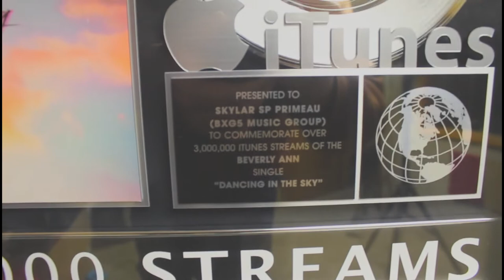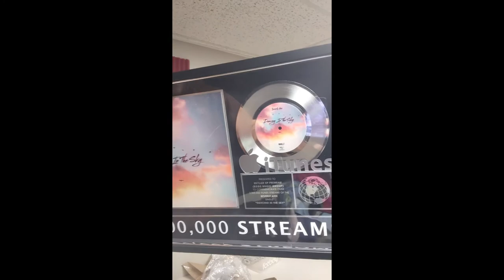Unboxing Our iTunes Plaques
Congratulations To BXG5 MUSIC GROUP & Beverly Ann For receiving two Apple music (iTunes) plaques! This Is A huge Milestone for us as independent Artist's!
Hard work and dedication truly pays off